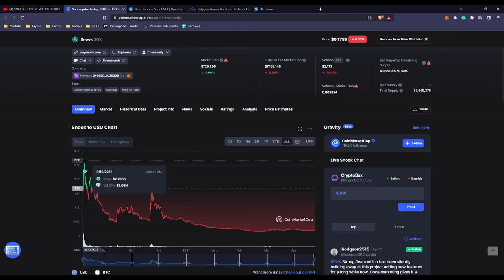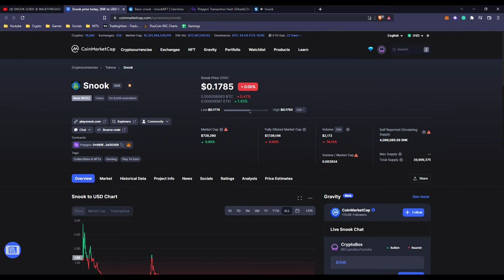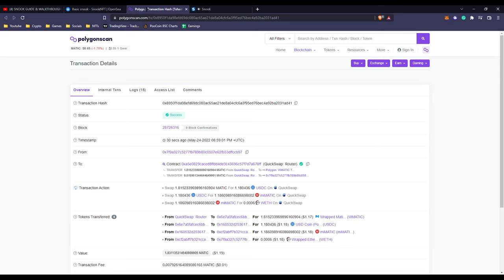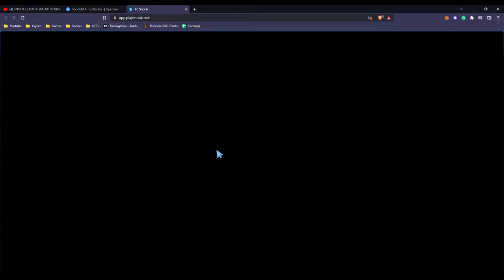Invest $1 & Start Earning off YOUR Gaming Skills? Part 1 of Testing Snook NFT Skill Based P2E Game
In this video, I talk about Snook and try the first game mode out for a try & show you how does the game work.